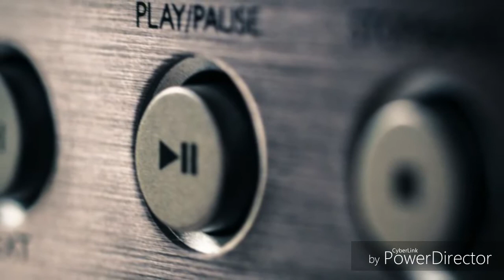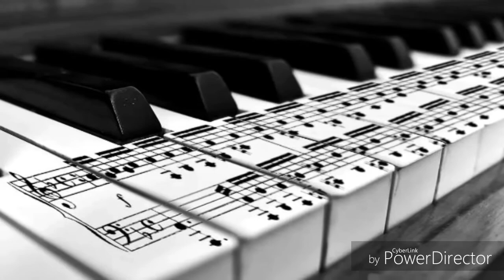San Martín Peras 🎶El Amor De Peras 🎵2017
Algo de Mateo Reyes al Estilo Del Amor De Peras